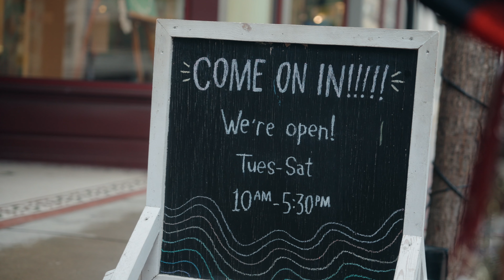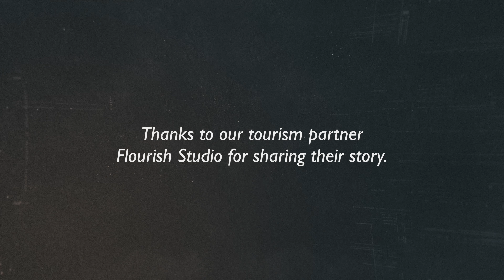Embrace Your Roots Heritage Series: Women's History Month featuring Flourish Studio and Classroom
Embrace Your Roots Heritage Series: Women’s History Month featuring Amanda Kennedy the owner of Flourish Studio and Classroom in Lafayette, Indiana. At Flourish, the focus is on the creative process, emphasizing process-driven art that encourages individual expression. Amanda's commitment to making art accessible to all extends to classes, workshops, parties, and events. As a female business owner in Greater Lafayette, Amanda recognizes the challenges she and others have overcome, and her mantra revolves around persistent effort.